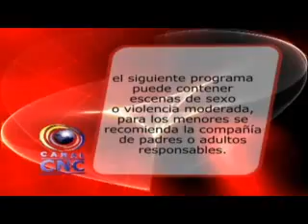CNC NOTICIAS TULUÁ OCTUBRE 30 DE 2015 PRIMERA EMISIÓN 1:30 PM